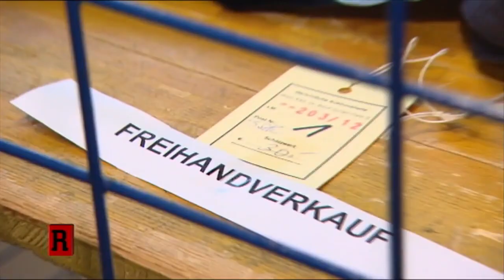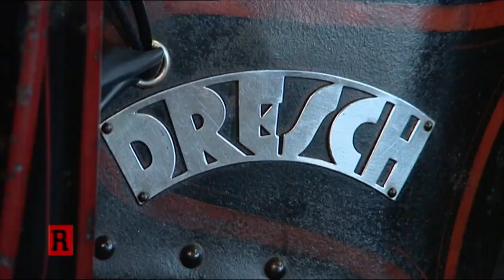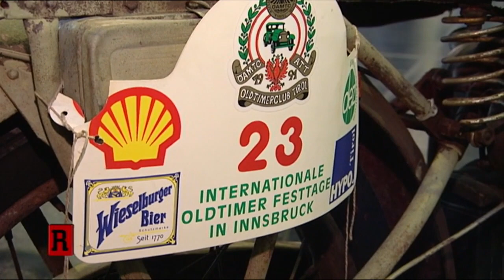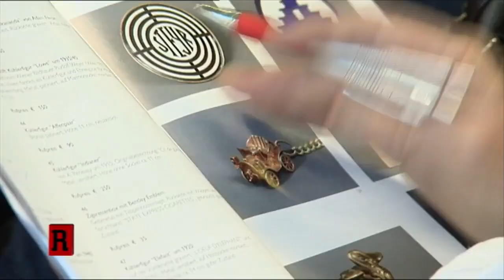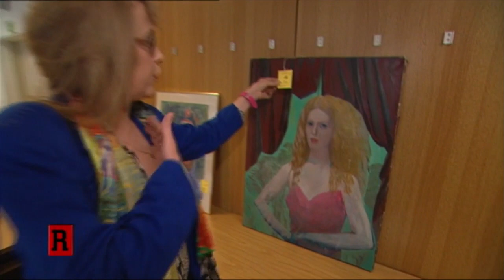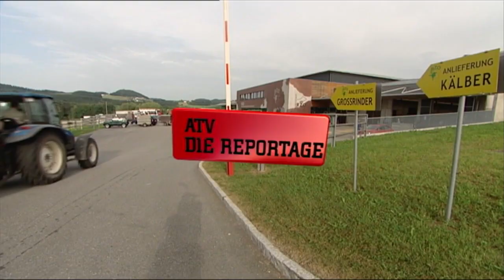Gerichtliche Versteigerungshalle: Auktionen von gepfändeten Besitztümern | 1/2 | Die Reportage | ATV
In Wien Donaustadt befindet sich die letzte gerichtliche Versteigerungshalle Österreichs. Hier landet jedes Hab und Gut, das von Gerichtsvollziehern bei ihren Hausbesuchen gepfändet wird. ATV Die Reportage zeigt wie eine Versteigerung abläuft und was mit dem Erlös gemacht wird.